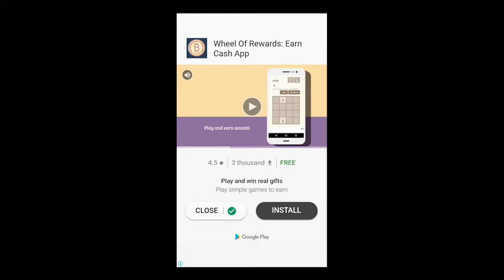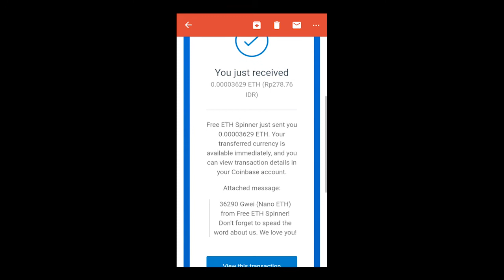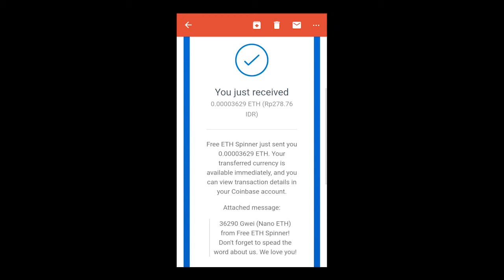Free Ethereum Spinner Terbukti Membayar!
Download Free Ethereum Spinner. Earn Ethereum for FREE!